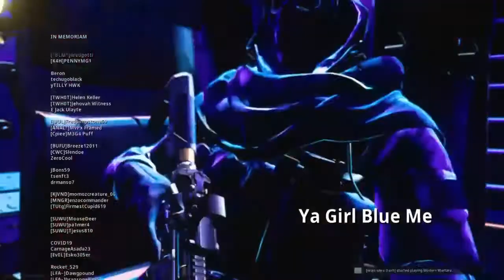M(W)ontage : Warzone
Beats by sBs
M(W)ontage is back in Verdansk